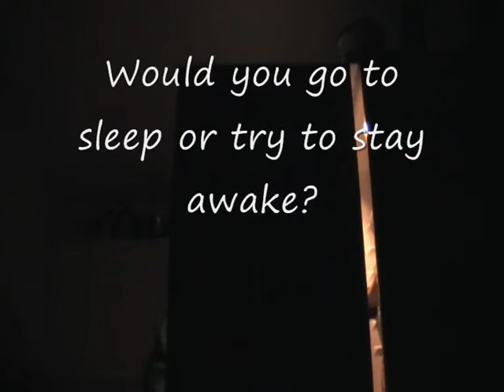Don't sleep away your time trailer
This is a short trailer for my upcoming movie. I hope you like it. And of cause I hope I make it in time since this is a school project. This basically tells the plot of the story. This will be of part 1. Even thought it's part 1, I will not promise you that you will see a part 2 soon. Part 2 is way more complicated to make and it might be so long that I have to cut it up several times to get it out here on youtube.

I hope you enjoy this trailer. The movie is supposed to be done in a couple of weeks, so you won't have to wait long for it.